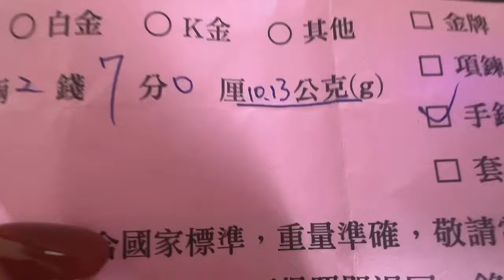Magkano Nga Ba Ang Naipon Sa Simpleng Piggy Bank|Ipon Challenge Vlog|Unboxing Ng Biniling GOLD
Pag may sinuksok, May madudukot. Kung Ayaw Mo Maghirap, Ikaw AY Magsikap. Mga kasabihan na talagang nakatanim sa aking isipan. Panoorin po gang sa dulo at may kaunti tayong paunlak para sa may tamang kasagutan. At Kung nanalo ka, paki message mo ako sa aking FB messenger. See you there!